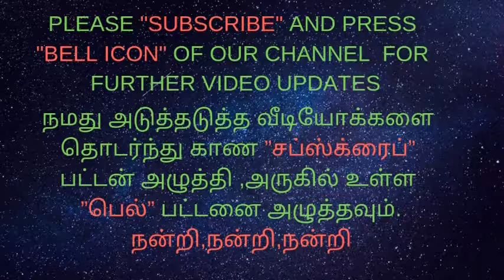PERI AMPILLARY GROWTH-ENDOSCOPY FINDINGS-அல்சர்/வயிற்றுப்புண்